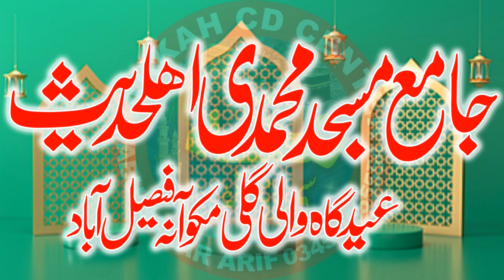Dua Aur iltja sirf Allah se,Molana Bilal Rabbani, Copy of Allama Ehsan Elahi Zaheer,Makkahcd center